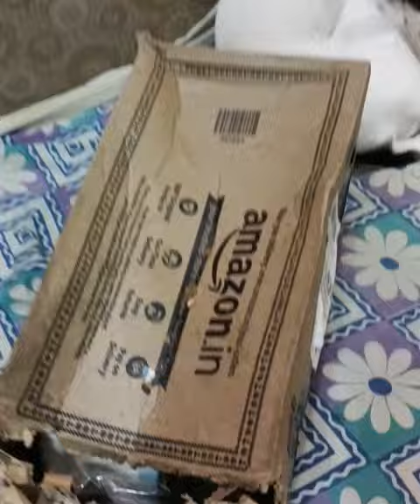water dispenser for Animals